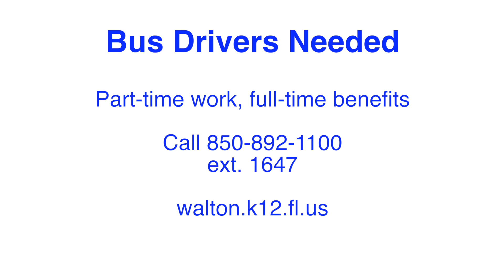WCSD Monthly Update for September 2018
Every month, Mr. A. Russell Hughes,  Walton County, Florida Superintendent of Schools, will share a video message with an update on the exciting things happening in the Walton County School District, Walton County, Florida. Check back often to stay informed on all the activities, events and accomplishments of teachers and students in the Walton County School District.
This month's video was filmed at South Walton High School, where construction on a 10-classroom addition is well underway! ProgressOnPurpose. Making it POP in WCSD!